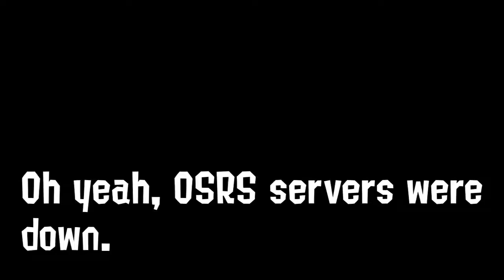Fortnite now has motion controls